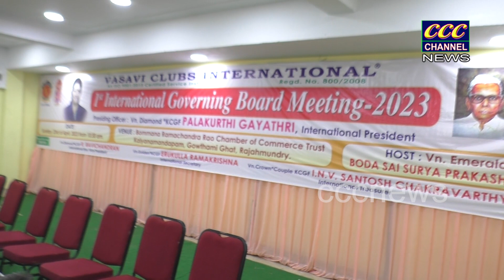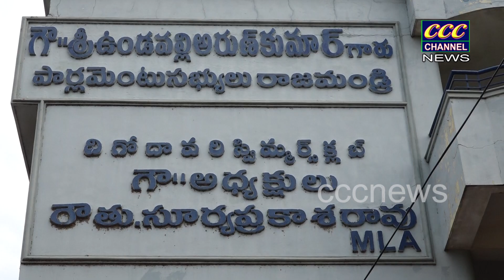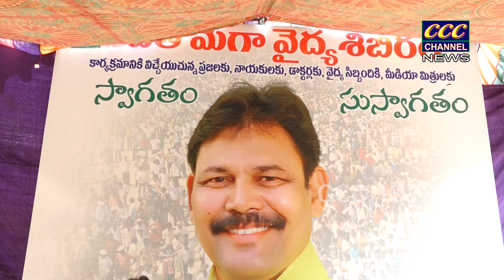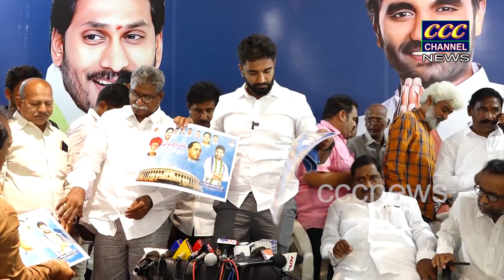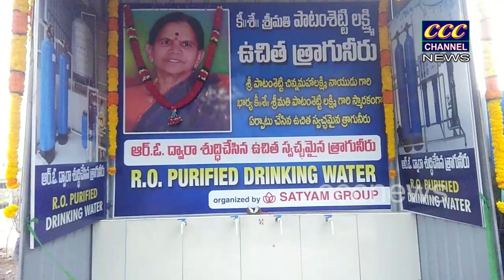23 04 2023 CCC NEWS RJY